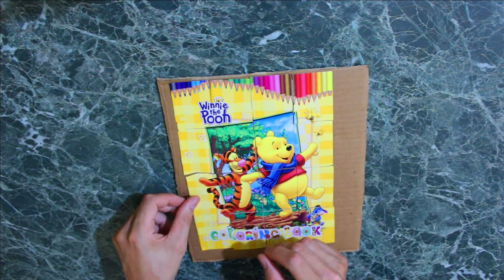16 Piece Of Cartoon disney character Gaming Puzzle For Kids Step By Step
In this video i play a puzzle game about a cartoon characters, please enjoy and thank you.

في هذا الفيديو ألعب لعبة ألغاز حول شخصيات كرتونية ، يرجى الاستمتاع بها وشكرا